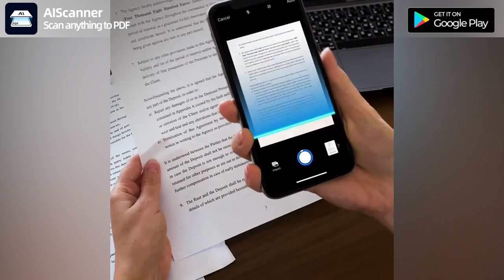AIScaner—Speed scanner&scan recognition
*Supports all-around scanning, universal scanning, and intelligent scanning, including image to text conversion, file scanning, and text scanning;
*Supports scanning functions such as image to Excel, image to Word, image to txt, image to document, text recognition, document scanning, table scanning, etc